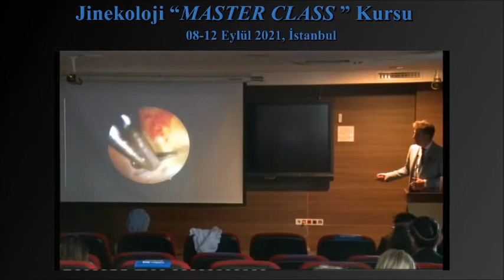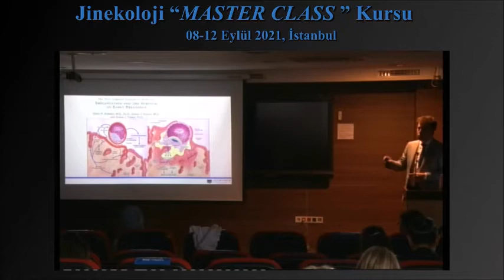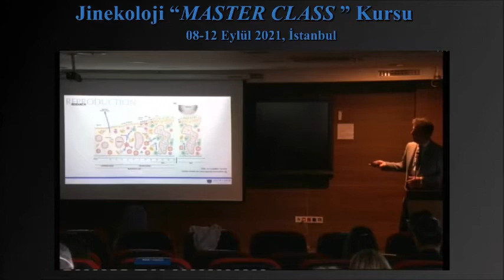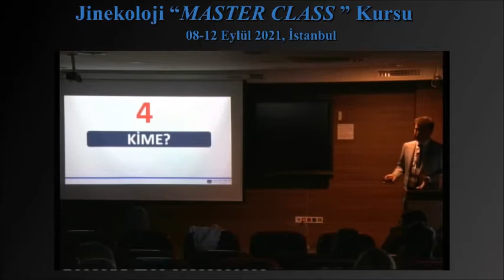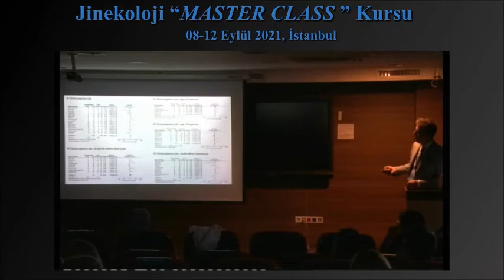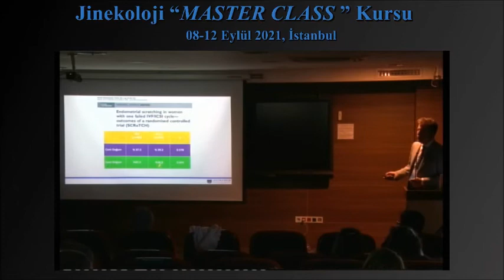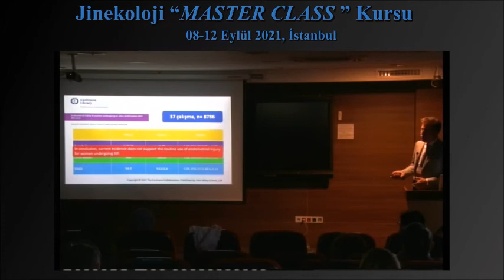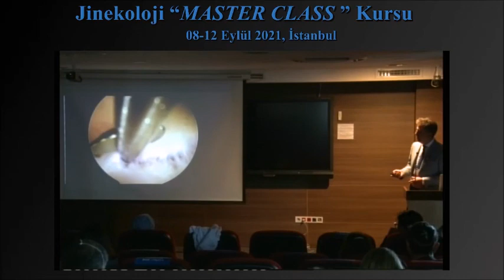İnfertil Hastada Histeroskopi Çizme / Prof.Dr. Yiğit Çakıroğlu